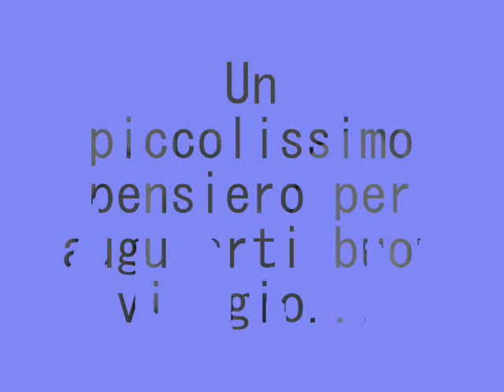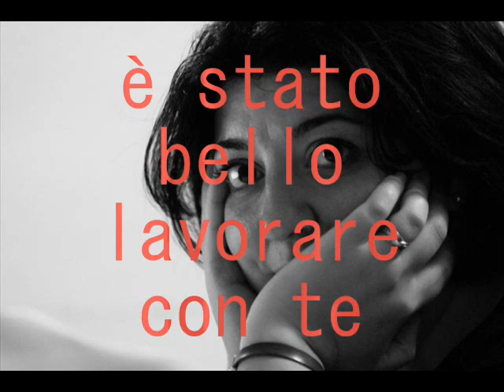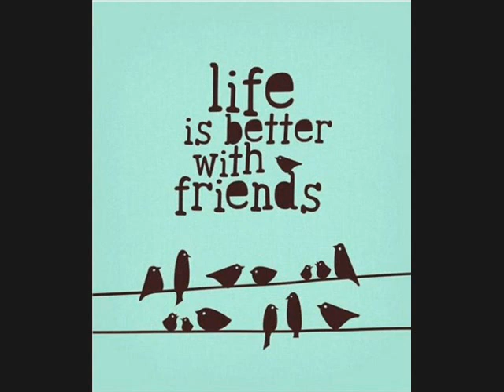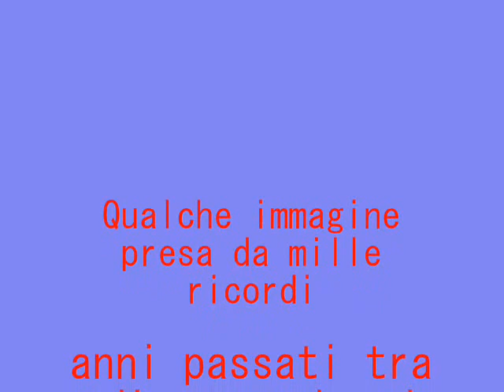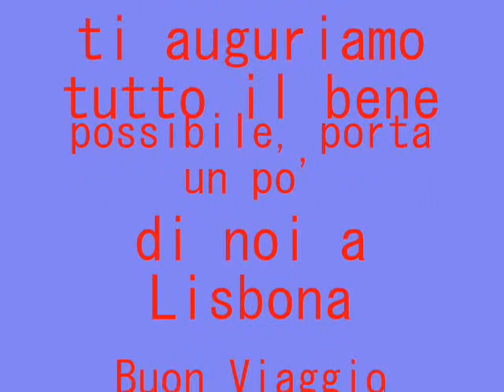buon viaggio Alessandra